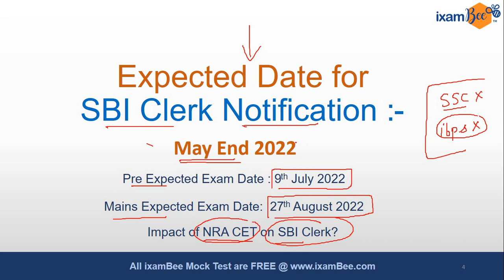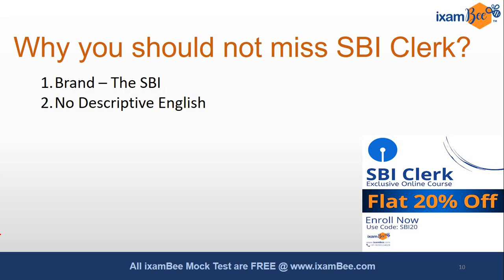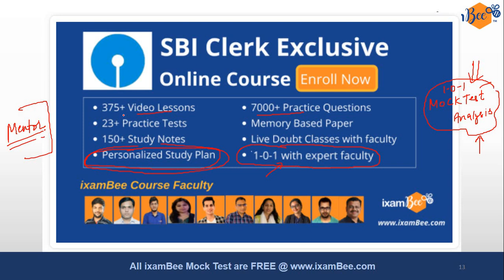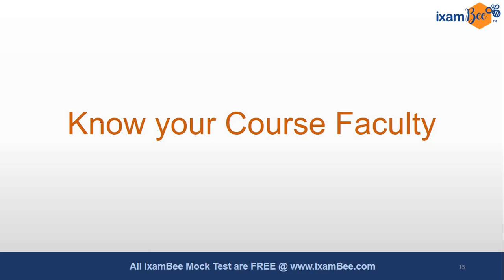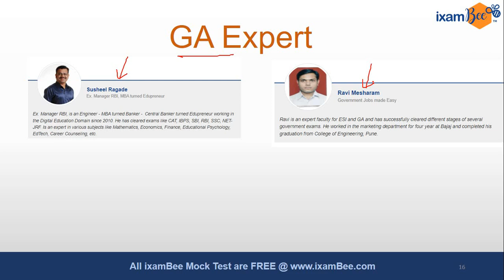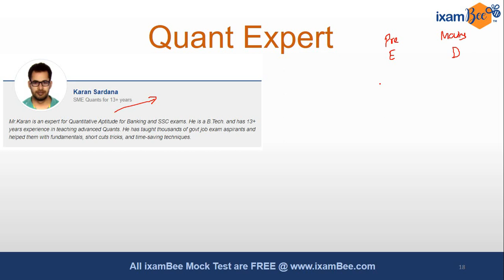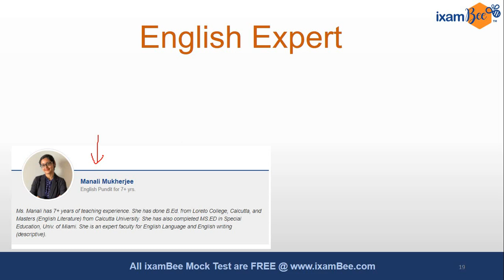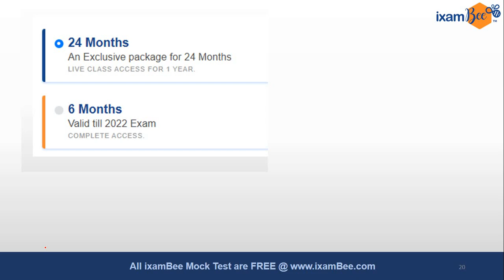SBI Clerk 2022 Notification Status | Special Announcement | All facts about SBI JA |By Karan Sardana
In this video, Karan Sardana Sir has discussed about expected notification details for SBI Clerk(Junior associate) 2022 Exam. He has also discussed all details of 2021 notification so that you can get more familiar with SBI Clerk Exam.